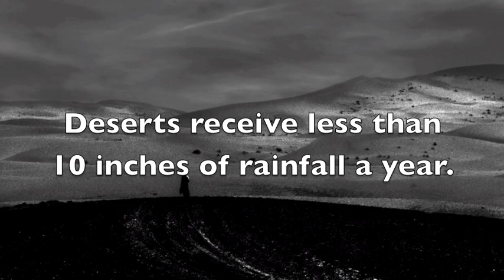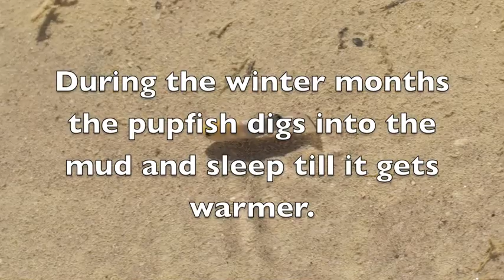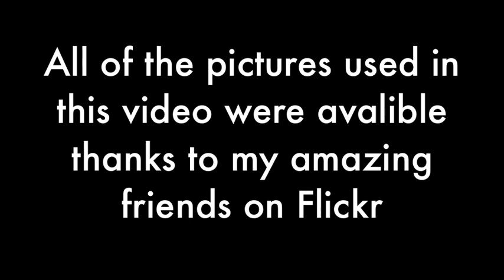Desert Biome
Environmental Science Project